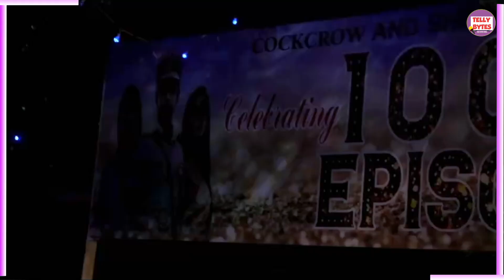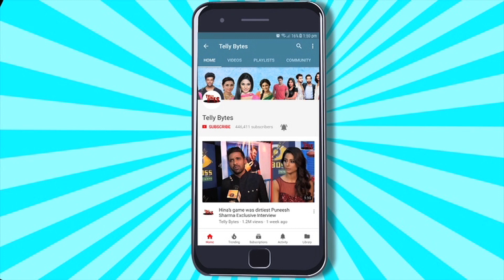Bhavika Sharma On GHKKPM 1000 Episodes, Neil Aishwarya Bigg Boss 17 & Ayesha In JDL11 | EXCLUSIVE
Bhavika Sharma Aka Savi Exclusively Talks To Telly Bytes About GHKKPM Completing 1000 Episodes To Neil Aishwarya In Bigg Boss 17 And Ayesha Singh In Jhalak Dikhhla Jaa 11